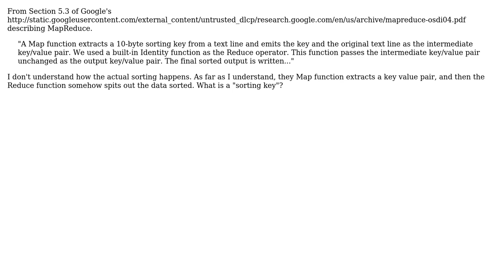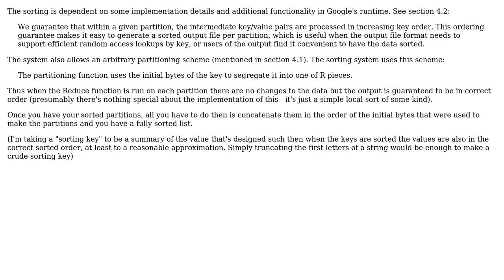Software Engineering: Help understanding MapReduce Sort example (2 Solutions!!)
Software Engineering: Help understanding MapReduce Sort example

With thanks & praise to God, and with thanks to the many people who have made this project possible! | Content (except music & images) licensed under CC BY-SA | Music | Images & others | With thanks to user Mason Wheeler user grahamparks user Bryan Glazer and the Stack Exchange Network Trademarks are property of their respective owners. You are responsible for your own actions.